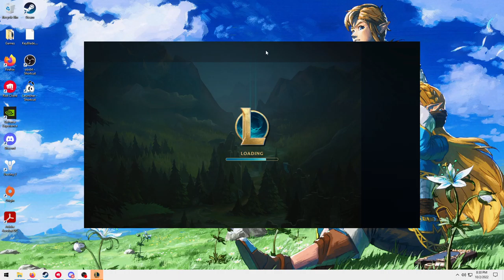(NOG) NigNogBingBong Vs (TOE) Toes Round 4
Round 3 vs (MLF) MILF Hunters was forfeited by MLF

Note: I do not know what NigNogBingBong means, I just joined a random team and decided to play with them.